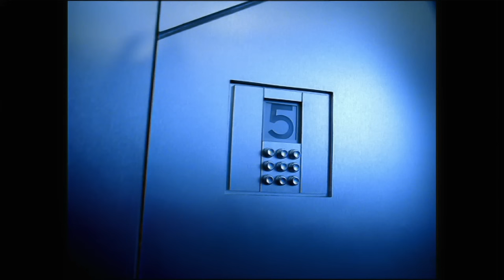N°5, the 1998 Film by Luc Besson, with Estella Warren: Le Loup – CHANEL Fragrance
CHANEL N°5 advertising film from 1998
"Le loup," by Luc Besson, with Estella Warren